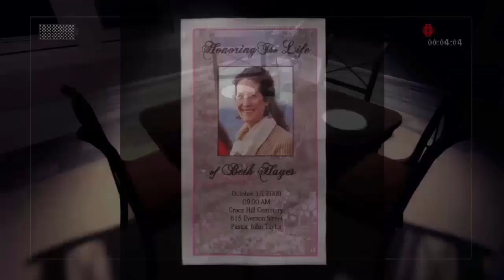Top 16 Juegos que funcionan en la Canaima MG101-A4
Hey que tal aqui les traigo un nuevo video para el canal y esta vez les traigo un top de juegos que funcionan en la canaima espero lo disfruten

Top
16. Deadpool
15. F.E.A.R. 3
14. Final Fantasy IX Steam Edition
13. Need for Speed Hot Pursuit 2010
12. Hitman Absolution
11. The Walking Dead Season One
10. The Walking Dead Season Two
9. Alan Wake
8. Just Cause
7. Just Cause 2
6. The Joy of Creation Story Mode
5. Final Fantasy XII
4. Resident Evil Revelations
3. Bendy and the Ink Machine
2. Slender The Arrival 2.0
1. Geometry Dash 2.1

Descarga Aplicaciones: Bidikobime.jimdo.com/aplicaciones

Facebook Personal: Facebook.com/Jesus.Daniel.Peraza.Reyes
Especificaciones de mi PC (Canaima)
Intel Celeron 847 a 1.10GHZ
Intel HD Graphics con 764MB disponible con 64MB dedicada de Video
Sistema Operativo Windows MiniOS 7 Ultimate 64 Bits
Resolucion de Pantalla: 1280x1024 (Proyectada en una pantalla Samsung Syncmaster 732N Plus), 2da Pantalla (Canaima) 1024x600